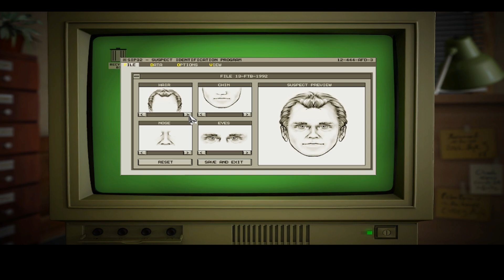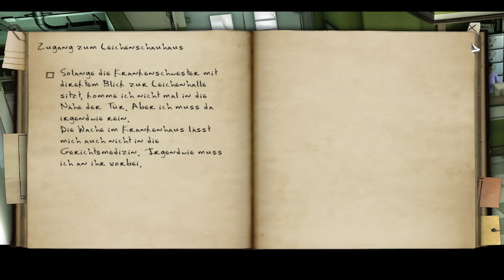Bei der Polizei | BlackMirror2 15